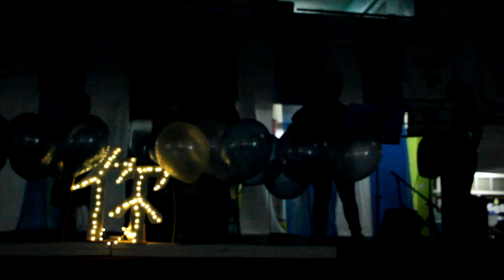原创歌曲 林晓雯《你》